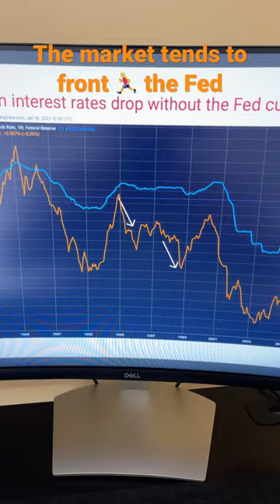Bond yields can go lower even if the Fed doesn’t cut rates. How? Watch this video